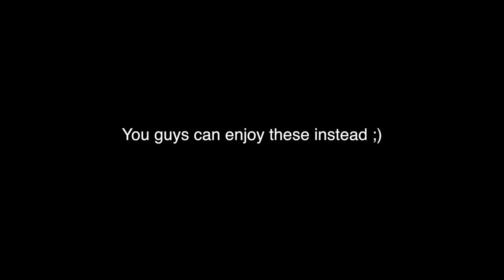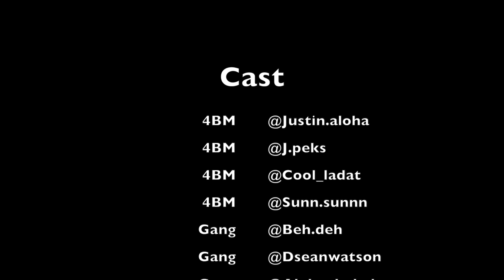KOHALA'S BIGGEST SECRET!! #3/4BM VLOG 1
supposed to upload last saturday but whateva. next vlog gunna be more fire fat promise

there are more nipples than people in this world

p.s. watch till the end to see deans pool montage